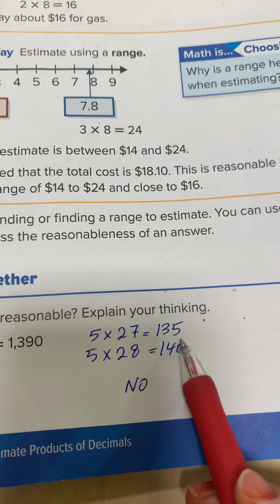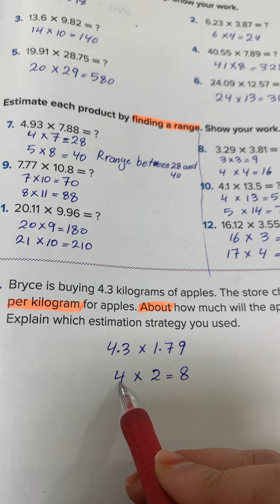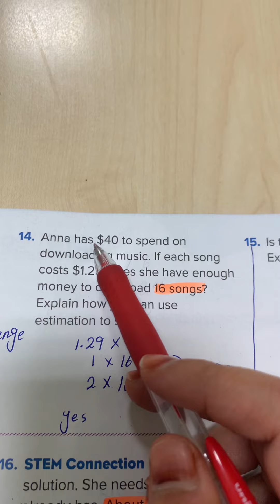Reveal math grade 5 lesson 6-2 Estimate products of decimals